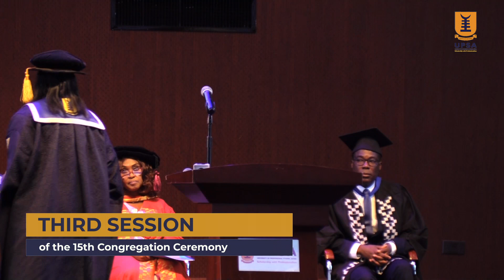UPSA 2023 Graduation: 1,476 students graduate at the third session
The third session of the 15th congregation ceremony witnessed the graduation of some 1,476 students from the Faculty of Management Studies. The ceremony was filled with joy and excitement as the graduates celebrated their hard-earned achievements. Mr Theophilus Yartey, the guest speaker for the event, shared valuable insights and words of encouragement, inspiring the graduates to embark on their professional journeys with confidence and determination.